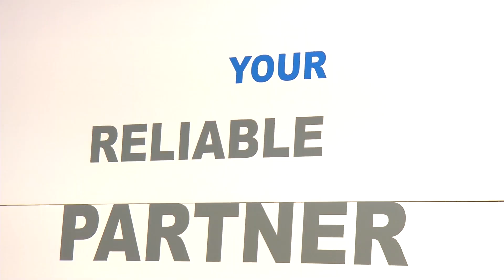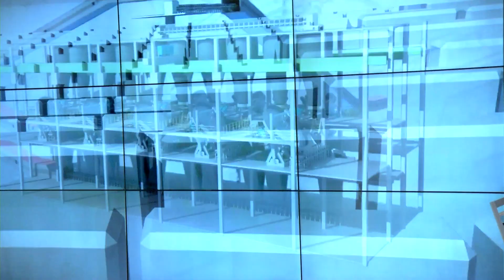METEC 2015: Sinosteel MECC and its goals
Sinosteel MECC wants to make professional exchange at METEC 2015. General Manager Wang Jian speaks in the interview about the company's goals for the trade fair in Düsseldorf.